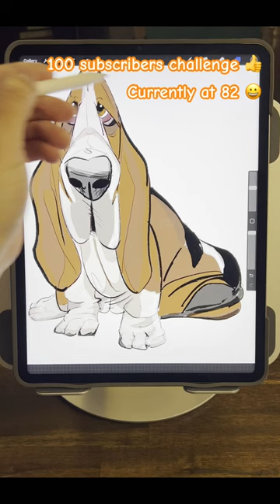Drawing a cute dog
drawing cute dog sitting in the back yard. Basset hound dog. Drawing tutorial.